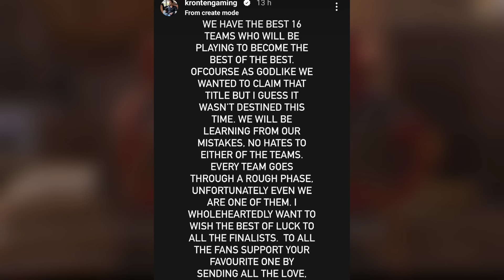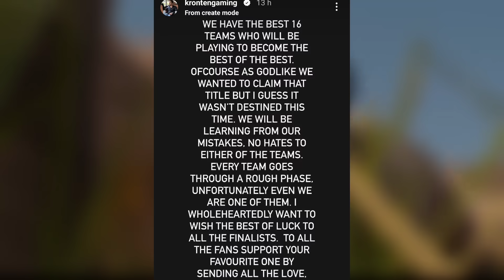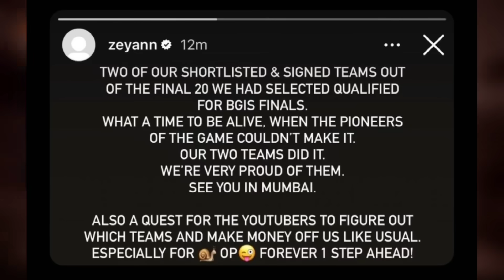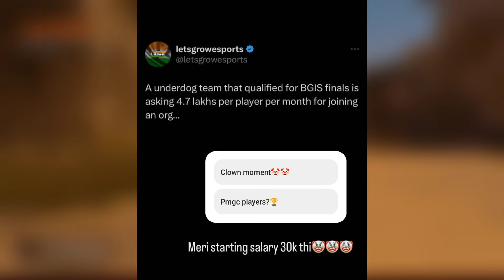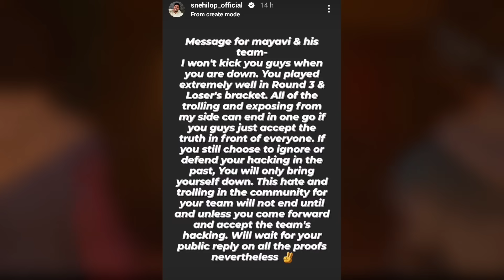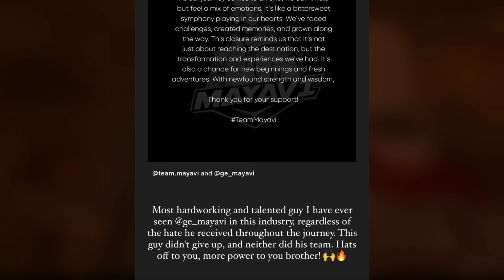Bgis Underdog Demand 16Lakh Salary • Aman Deny Coaching Soul • Mayavi Leave Coaching & REPLY TUTU !!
Timestamps :
00:00 BGIS Finalist List
00:48 Kronten on Soul Elimination
01:20 Moment Soul Lost BGIS
02:32 Why Aman Won't Coach Soul Again
04:27 Enough is Enough - Dynamo Gaming
06:59 Ste Team in BGIS Finals
07:38 Underdog Demand 16+ Lakh Salary
08:08 Mayavi Leave Coaching & Reply Tutu
10:45 Message for Mayavi
11:09 See you in Next Official - Thug

Summary -